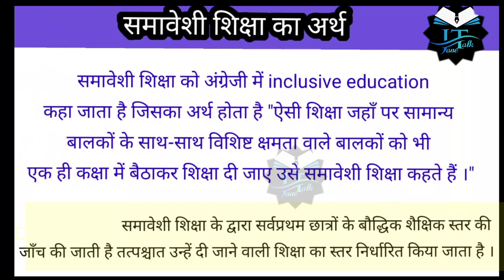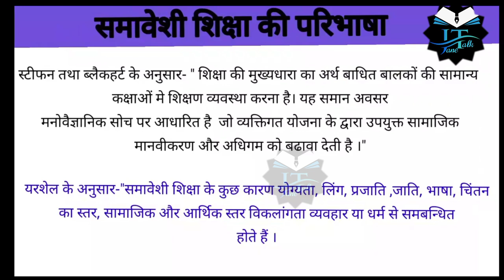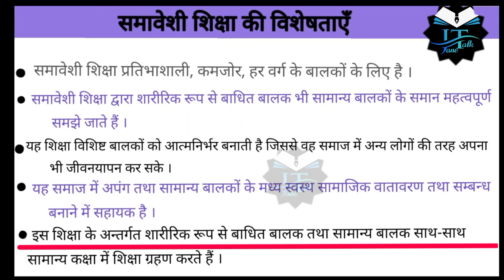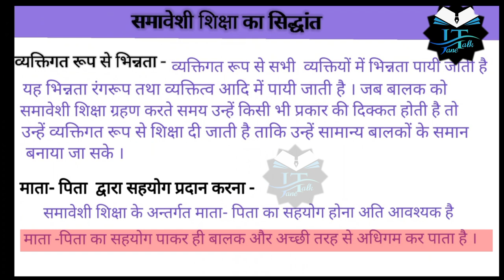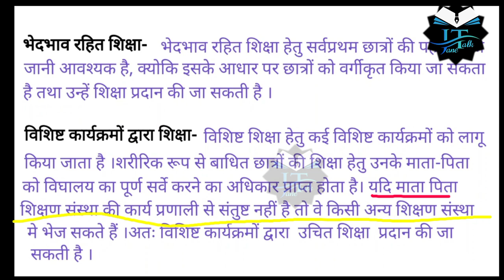Inclusive education समावेशी शिक्षा अर्थ परिभाषा सिद्धांत विशेषताएं important question Rmlau bed-2